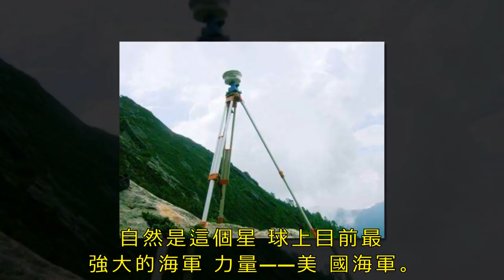一旦美国关闭GPS，全世界导弹都将失去方向，只有这两国除外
美国的GPS应该是现在全世界人民生活最离不开的东西了，不管是平时吃饭，还是开车，其实我们都会依赖于这个定位系统。不仅仅是普通人，就连军队里面也要依赖这个全球定位系统。现在的导弹全都是精确制导的，这个精确制导就需要通过GPS卫星来定位。

美国之所以将GPS供全球使用也是有原因的，很多人以为这个项目是免费的， 其实并不是。军队里面使用的GPS跟民用的是不一样的，在定位的精准度上要求要更加精细一些。但是这个收取的费用还是比较便宜的，这也导致了基本上世界上所有国家都对美国的这个GPS产生了依赖性。

要想研制出这样的一个系统，光是在发射卫星上面，就要投入很大一笔资金。有些国家是有钱没技术，有些国家则是没钱又没技术，就在这个时候美国提出要跟大家共享，他们自然是不愿意自己研制了。导致到现在，世界上也没几个国家能够拥有全球定位系统。

这样一来，美国就掌握了所有国家的一个弱点。一旦战争爆发，美国将他们的子服务器给关闭，到时候就只有美国的导弹还能够使用，其他国家的导弹全部都会失去方向。这也就意味着不管他们的导弹研制得有多么先进，只要美国不将GPS给他们使用，那么在战场上就是一堆废铁。

庆幸的是，我国跟俄罗斯早就已经洞悉了美国的意图，所以早就开始研制我们自己的卫星定位系统了。俄罗斯的卫星定位系统叫做伽利略，而我国就是大家都熟知的北斗了。就在前段时间，我国还为北斗发射了两枚卫星，专家表示在接下来的两年时间里面，我国将会陆续将北斗所有的卫星全部发射完毕。

跟美国的GPS系统相比，我国的北斗使用的原子钟在两百万年内的误差也只有1秒，比GPS要更加精确。除此之外，它的短报文卫星还多了5个，不仅仅太空中的卫星可以向地面终端发送通讯，同时终端也能够对卫星发送通讯，这个技术是GPS也没有的。

现在北斗卫星还在不断的完善当中，进行一次次的测试，没有对民众开放。但是既然它已经研制出来了，那么供普通民众使用只是时间问题。有了这个卫星系统，我国以后发射导弹精准制导也不用受美国GPS系统的威胁了。